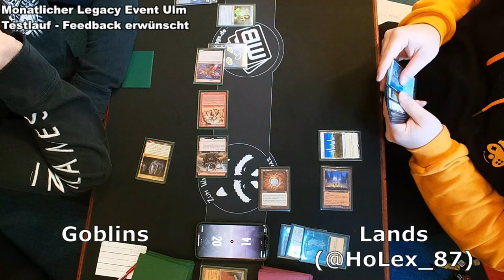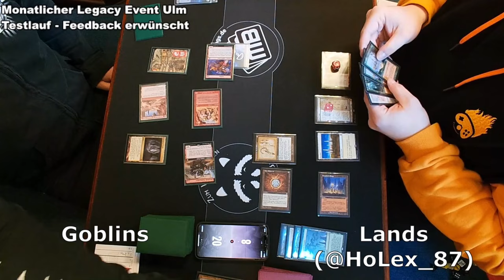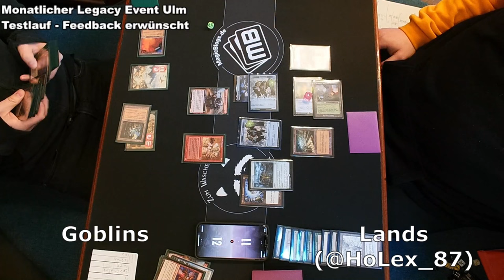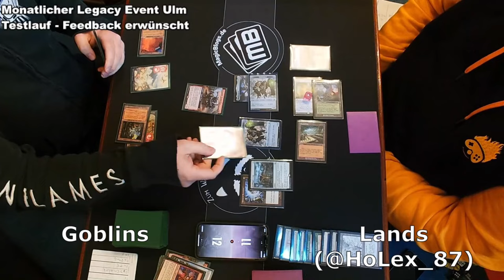Goblins vs Lands | Legacy Gameplay | Paper | Magic: The Gathering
SELBER SPIELEN

LEGAL STUFF